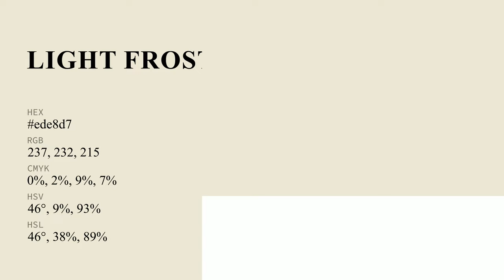Light Frost color ede8d7 hex Cool Green color ede8d7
What color is Light Frost ? ede8d7 hex, Cool Green color ede8d7

Hex ede8d7 Color Code is also known as Light Frost color

Hex ede8d7 Color code in RGB color code model is created after adding 92.94% red color, 90.98% green color and 84.31% blue color.
Hex ede8d7 Color code in CMYK color (process color) code model is generated after subtraction of 0% cyan, 02% magenta, 09% yellow, 07% black.